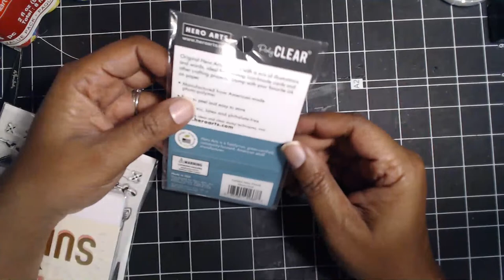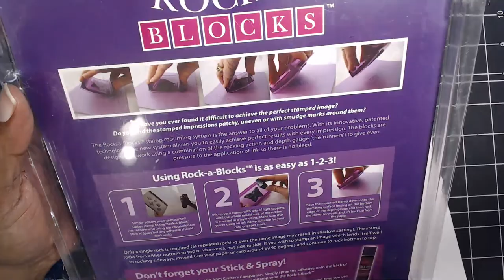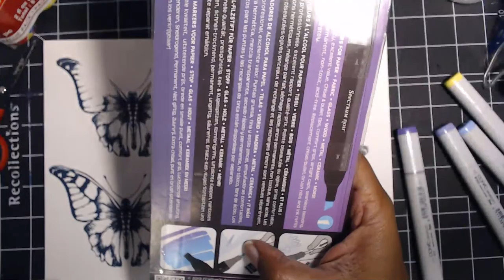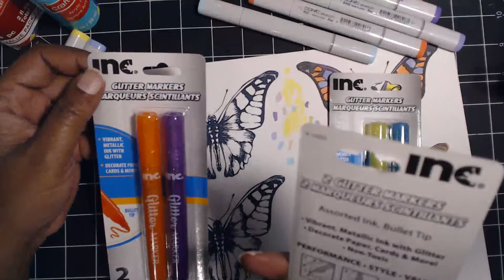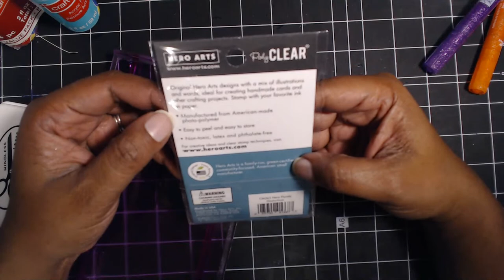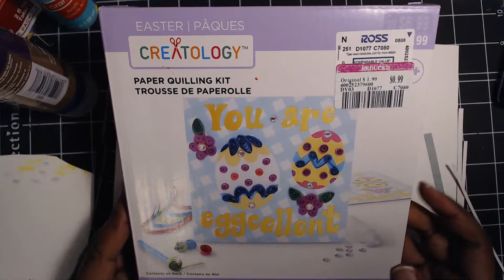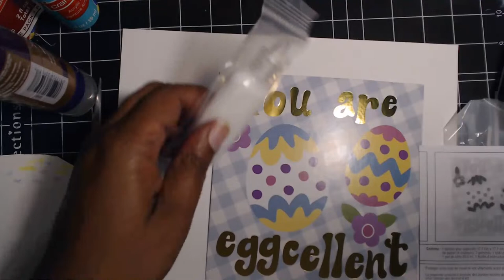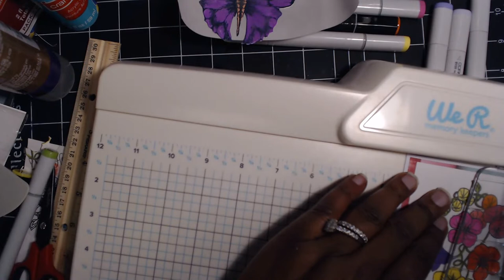Let's Make: Memories and Laughs (Papercraft)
Hi everyone.  Welcome back.  I hope you all are having a wonderful wet April :D today we are doing some paper crafts.  Pull up a chai and get your scissors ready.